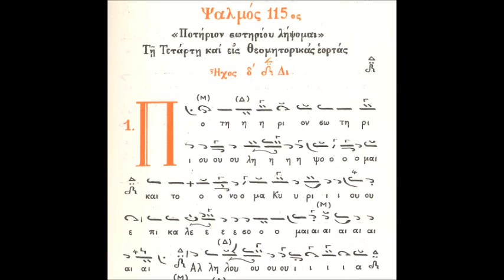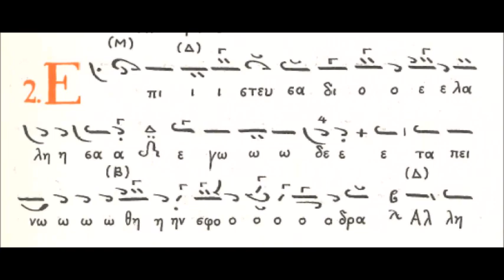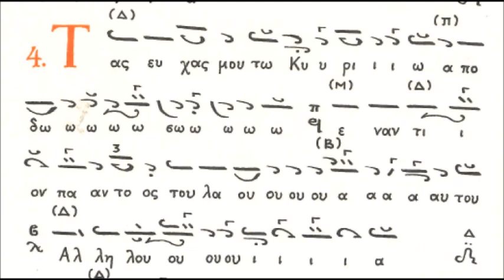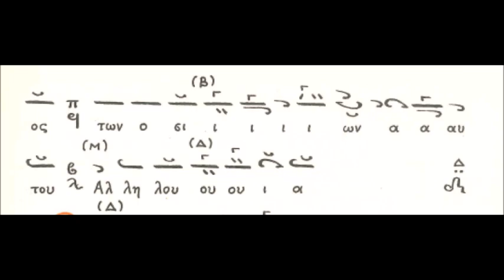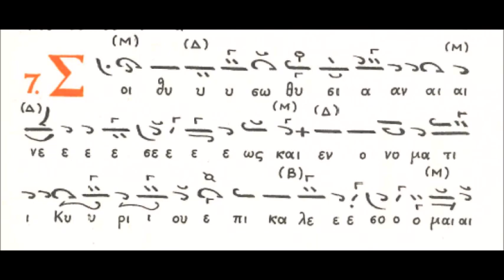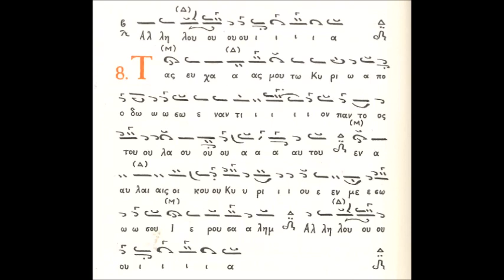ΨΑΛΜΟΣ 115ος Ήχος Δ΄ (Ι. Μ. Σίμωνος Πέτρας)